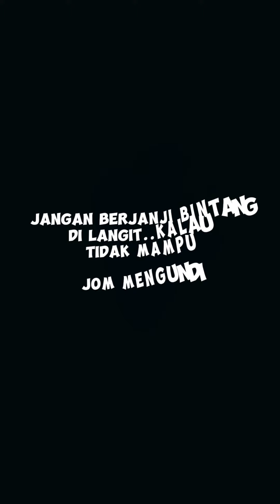Undi Lah Saya..Parti KEPALA BAPAK